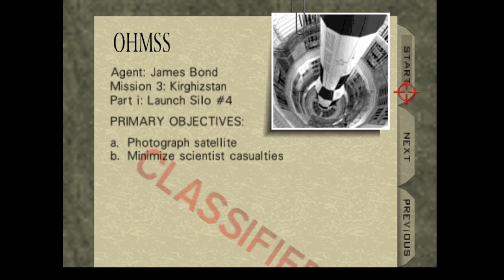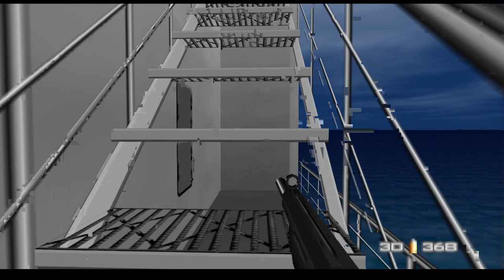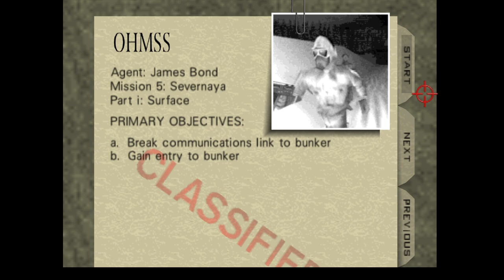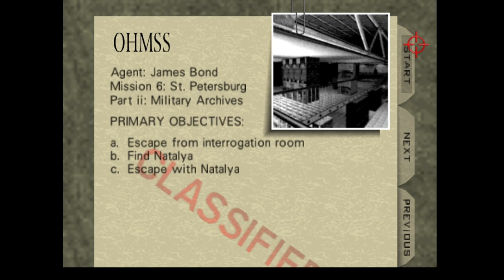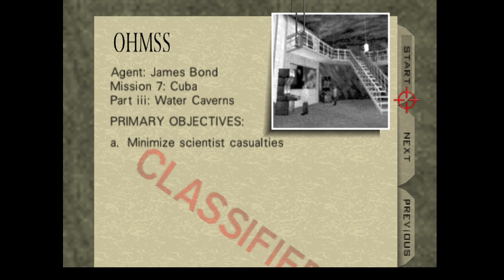Jose Plays: GoldenEye 007 (XBOX) - Agent - Full Playthrough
Welcome to GoldenEye 007! This game is one of my favorite games growing up. Those N64 days were wild! This game is the XBOX version from Rare Replay.

In this full playthrough, I'll be playing on Agent difficulty (easy mode pretty much) because I'm not ready for 00 Agent, lol. I will be playing all 3 difficulties so I'm excited. I hope everyone enjoys!

Time Stamps:
1:30 - Dam
4:48 - Facility
9:34 - Runaway
11:11 - Surface
14:09 - Bunker
16:55 - Silo
22:03 - Frigate
25:06 - Surface 2
28:09 - Bunker 2
35:49 - Statue
43:06 - Archives
46:42 - Streets
50:06 - Depot
51:53 - Train
56:42 - Forest
1:02:20 - Control
1:11:47 - Caverns
1:18:35 - Cradle
1:20:55 - Credits